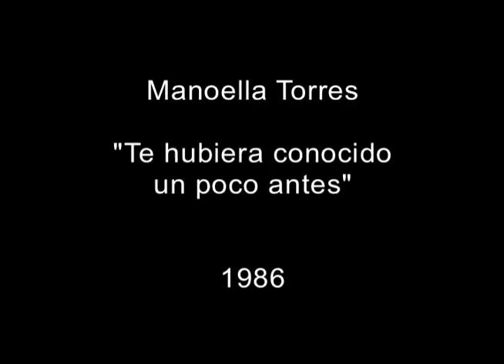Manoella Torres - "Te hubiera conocido un poco antes"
Manoella Torres,“la mujer que nacio para cantar”, interpreta “Te hubiera conocido un poco antes” en 1986.